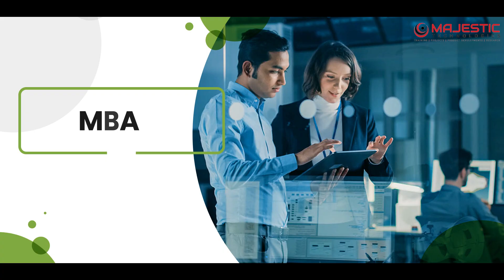MAJESTIC TECHNOLOGIES | PROJECT & PRODUCT DEVELOPMENTS | RESEARCH CENTRE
Are you student or researcher finding hindrance in accomplishing your project or thesis?

No problem, we got it covered in Majestic Technologies. We have been providing  industrial and academic projects, research solutions, product development and internship training over 20 years with more than one lakh plus clients completing projects and customised product. We have a team of most skillful technicians to coordinate your projects and assist in completion of project work in different branches such as Computer Engineering, Information Technology, Electrical, Mechanical, Civil and other core branches including MBA.

Our faculties also deal with fabrication projects, design and analysis, material preparation and software & hardware related projects. Further, you can turn your own project ideas into reality using our experimentation and testing facilities.

The Internship program we provide will be a major stepping stone in your career life as it builds the foundation in the path you choose. We provide engineering final year students with training on industrial products with complete theoretical and practical aspects. We have already been recognised with numerous award and achievements. Our services is provided all over India. So students, what are you waiting for? Make your project concept pre-eminent by teaming up with Majestic Technologies.

PROJECT / RESEARCH  / TRAINING CENTRE / BE / ME Final year